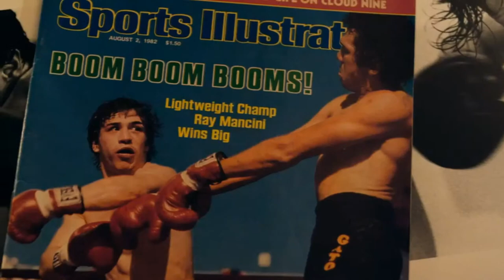The Good Son: Trailer The Ray Mancini Story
CLICK Link Above For FREE Game

Ray "Boom Boom" Mancini wasn't merely the lightweight champ. He fought for his father and for those in small towns across America. The Good Son is an intimate history, a saga of fathers and fighters, loss and redemption and finally, forgiveness.

The Ray Mancini Story, based on the book "The Good Son" by Mark Kriegel, September 18, 2012 (Simon and Schuster).